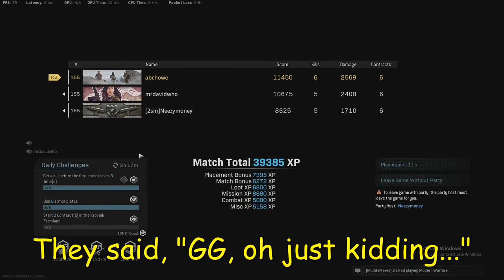Warzone - Win Number 93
Watch til the end for the trash talking